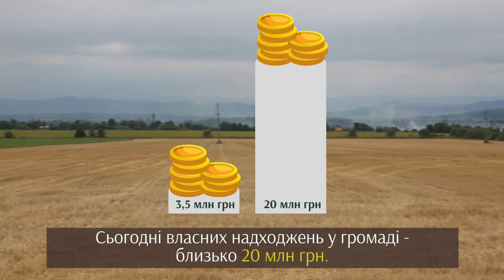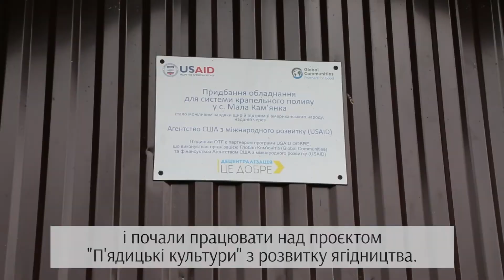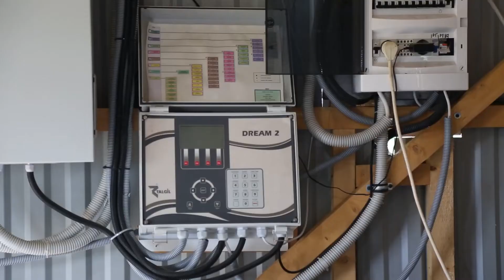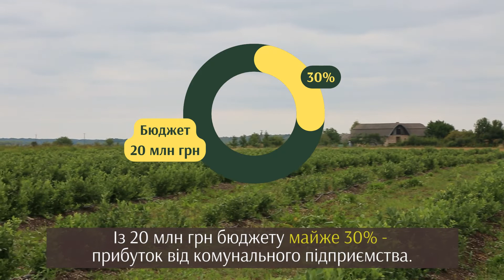П'ядицька громада. Село розвивається, а громада має прибуток і перспективу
Аби досягнути успіху - треба знайти свою унікальність.
Або створити її!

До об’єднання власні надходження П’ядицької сільської громади Івано-Франківської області були 3,5 млн грн. Сьогодні ця сума в громаді - близько 20 млн грн.

Близько 30% коштів громада отримує від вирощування лохини. І це ще вони не збирали значного врожаю, адже кущі ще розростаються. Їх вирощують за спеціальною технологією, аби досягнути максимального врожаю. Для вирощування лохини громада надала доступ до 16 га земель, на яких облаштували автоматизований полив. Сучасну систему крапельного поливу придбали завдяки співпраці із Програмою USAID DOBRE. Також в рамках проєкту створили освітньо-розвитковий Хаб для стимулювання розвитку людського капіталу та підприємництва в громаді. Тож П’ядицька громада ділиться своїм досвідом із іншими громадами.

А ще громада за підтримки Програми DOBRE для покращення послуг у громаді отримала трактор JCB.  Власною технікою ремонтують дороги, зробили водовідведення та розширили русла річок, вирішили проблему затоплень.

Село розвивається, а громада має прибуток і перспективу. Проєкт з вирощування лохини - приклад того, як ефективно використати земельний і людський ресурс, стимулювати до підприємництва, створити нові робочі місця, стабільний податок та покращену якість життя місцевих мешканців.